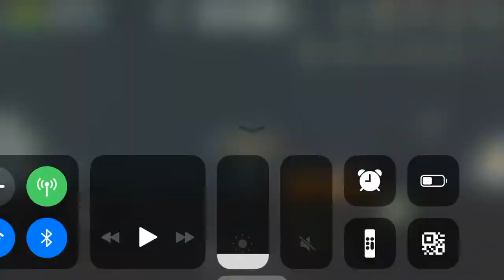Stick Fight : THE GAME!